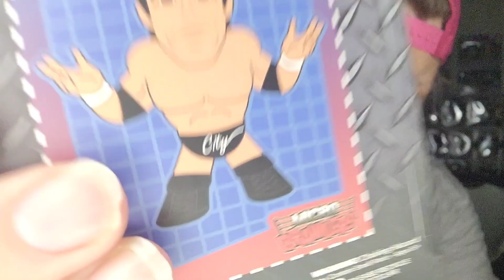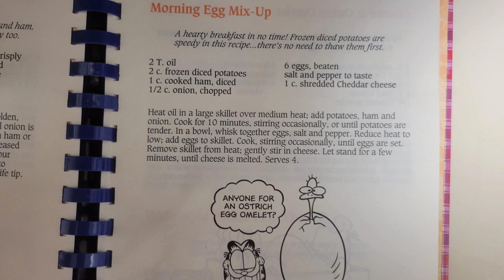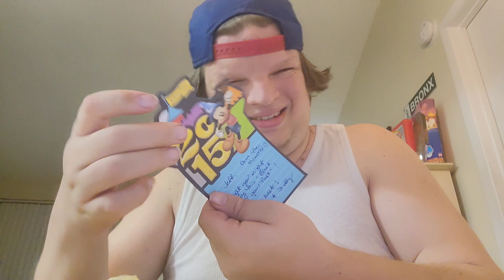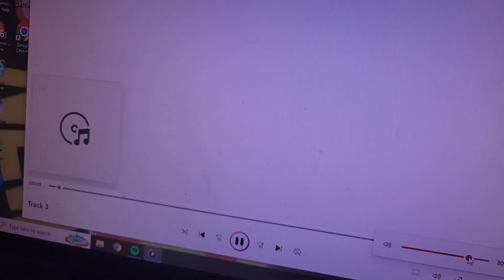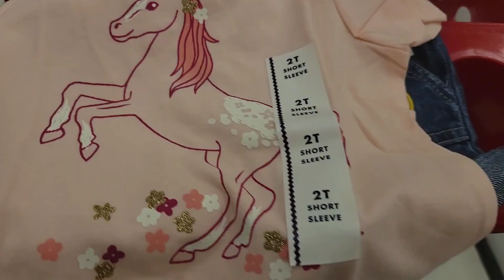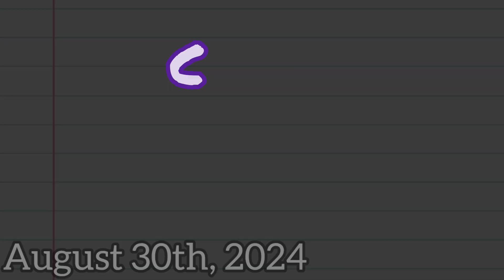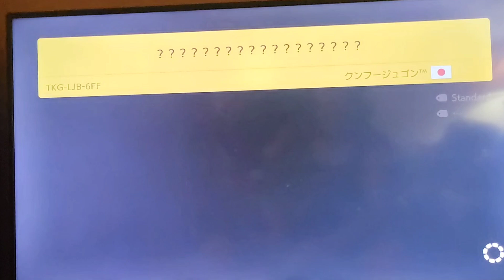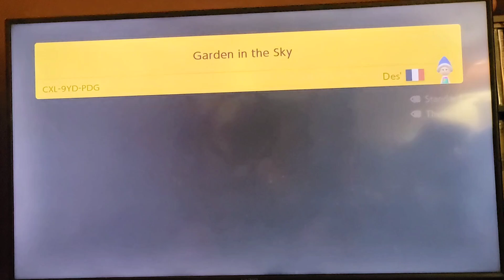JEFF'S LIFE EPISODE 20: August 2024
Welcome to Jeff's Life,  a Monthly Vlog Series created by ME, Jeff Minaglia!

This Filler Episode 20 Starts off With an Unboxing of something I've been on the hunt for since March.  Then, we're making some Morning Egg Mix-Up in this month's Cooking Quickie.  After that, we have another Unboxing, but this one's a bit mire Nostalgic. A Blast From My Past if you will.  Followed by a Trip to Target to shop for a gift for our niece, as well as check out the figs and collectibles. 😉  We then head over to Disney Springs to the AMC Dine-In Theater to watch the new Crow Remake.  Afterwards we were supposed to see the limited time Drone show they've shown throughout the summer,  but it got rained out. So we stopped at Starbucks after the movie and gave our quick thoughts about The Crow Remake. Finally, I end the Vlog with another Cheap Twitch segment,  this time playing some Super Mario Maker 2!

All this and MORE!  THIS MONTH...IN JEFF'S LIFE!

Checkout The Updated Wrestling Buddies Podcast Playlist Featuring Episodes 1-11 so far (9 & 10 missing for some reason) of Heyyy Buddy's latest Spin-off pod

Check Out the Heyyy Buddy Spin-off: WLRO 32- Re-Cover-y Featuring "Imagine" and "Time After Time"

Check out Rob Buck's Charity from his Charity Stream for TWLOHA Here (Donate If You Can)

Song: "You Don't Own Me"(Partial)
Artist: Lesley Gore

SEE Y'ALL NEXT MONTH FOR ANOTHER CHAPTER...OF JEFF'S LIFE!